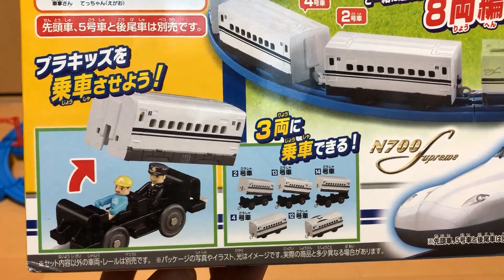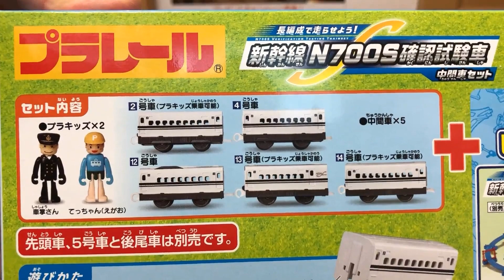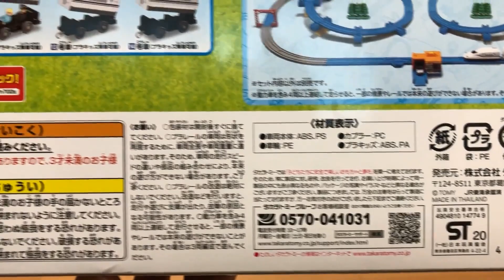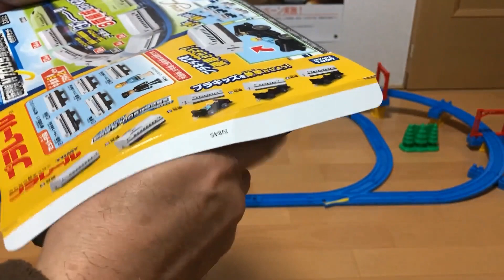【プラレールセット品】（新品未開封）ドキドキ開封！！ 長編成で走らせよう！「新幹線N700S確認試験車 中間車セット」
■プラレール単品の新品未開封品の開封動画です。　私の所有しているプラレールを紹介してきています。
今回は、「新幹線N700S確認試験車 中間車セット」です。　５両編成でプラキッズも乗せられる遊べるセットです。

   12:00 トミカor鉄道関連　　　18:00 プラレール運転会　　　22:00 開封動画

13歳以下の方がご視聴される際は保護者の方とご一緒にご覧ください。